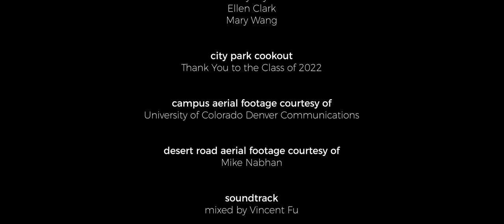WELCOMING NEW MEDICAL STUDENTS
The Class of 2022 presents a very warm welcome to the University of Colorado School of Medicine, Class of 2023!

CUSOM presents an Arctcfx film
directed, produced, designed, & edited by Vincent Fu
with special thanks to Dean Dwinnell, Dean Zehnder, & Dean Druck

PIECES TO CAMERA
Nichole Zehnder, MD, Brian Dwinnell, MD, Jeff Druck, MD, Samantha Conner, Zaid Bahrani, Nessie Sax-Bolder, Irfan Haider, Alysa Edwards, Nasi Gutierrez-Beasley, Sam Maltby

FOOTAGE CONTRIBUTORS
Zaid Bahrani, Genna Bonfiglio, Kris Simon, Stephanie Serva, Jonny Layne, Ellen Clark, Mary Wang

CITY PARK COOKOUT
Thank You to the Class of 2022

CAMPUS AERIAL FOOTAGE COURTESY OF
University of Colorado Denver Communications

SOUNDTRACK
mixed by Vincent Fu
GRYFFIN GRAVITY II TOUR INTRO
--Prod. by Gryffin
NOBODY COMPARES TO YOU (studio & instrumental)
--Performed by Katie Pearlman | Prod. by Gryffin
OCEAN (instrumental)
--Prod. by Giorgio Tuinfort, Martin Garrix
TREASURE (studio & instrumental)
--Performed by Bruno Mars | Prod. by The Smeezingtons
GRIP (studio & instrumental)
--Performed by Bastille | Prod. by Mark Crew, Kid Joki, Earwulf, Seeb
BETTER NOT (vocal stems & instrumental)
--Performed by Wafia | Prod. by Louis The Child
LOST LATELY
--Performed by San Holo
HAPPIER (instrumental)
--Prod. by Marshmello
I DON’T CARE (instrumental)
--Prod. by Fred Gibson, Shellback, Max Martin
WE CAN GET HIGH
--Prod. by Galantis, Yellow Claw